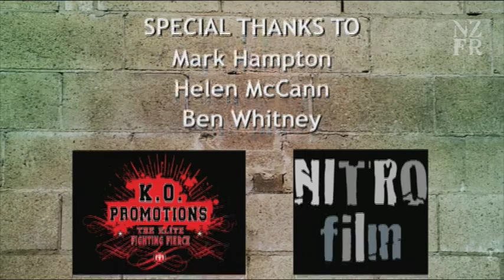NZFR Capital Punishment 19, July 2012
Copyright Pound For Pound Pictures 2012

SJ reviews KO Promotions Capital Punishment 19 from July 2012. Viewers also have the chance to win gear watch the episode for full details.

Produced by SJ McCann & Bailey Palmer

Studio Director: Brent Whitwell

Written By SJ McCann

Edited by Bailey Palmer

Graphics by David Duxfield

Thanks to Mark Hampton, Tim Simpson, Helen McCann, Tim Hill, Ben Whitney and Avalon Studios.